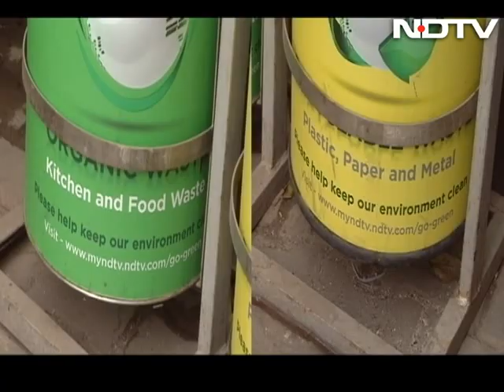बनेगा स्वच्छ इंडिया : कूड़ा बीनने वालों की दयनीय हालत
देश में करीब 20 लाख कूड़ा बीनने वाले हैं। ये काफी दयनीय हालत में जिंदगी बिताते हैं। गंदगी और प्रदूषण के बीच उनकी जिंदगी में लगातार जहर घुलता रहता है और वे जल्दी बीमारियों की चपेट में आ जाते हैं। (Audio in Hindi)